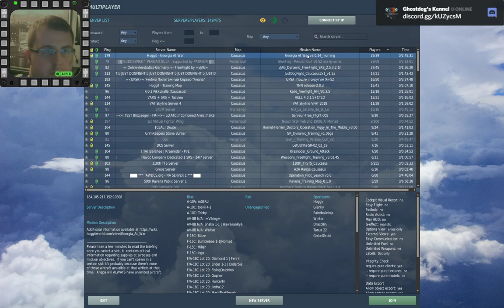Hoggit georgia at war (GAW) - ATC services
This is not intended as a definitive tutorial on ATC operations in Hoggit.
However, this should be useful in demonstrating some of my processes and explaining what I do when operating tower as ATC.

I am neither a qualified pilot nor a qualified ATC but would welcome any and all constructive feedback to improve the ATC experience for Hoggit with the tools available